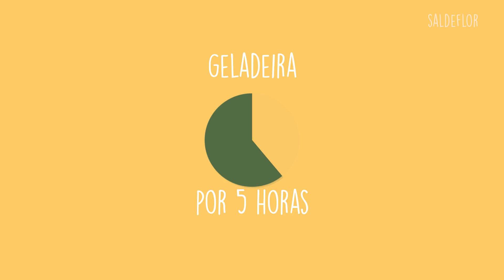COMO FAZER CURAU CREMOSO | Sal de Flor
Curtiu? Dá uma like aí! ;)
Você também me encontra por aqui!
RECEITA:

Receita de Curau cremoso super fácil ❤️ 🌽

INGREDIENTES:

- 1 lata de milho (sem água)
- 400ml de leite
- 1/2 vidro de leite de coco (100ml)
- 3/4 de xícara de açúcar
- 1 c. de sopa de manteiga sem sal

MODO DE FAZER:

No liquidificador bata bem o milho e o leite.
Em uma panela, peneire esse líquido apertando bem a colher para extrair o máximo do milho.
Acrescente o leite de coco*, manteiga, açúcar e sal.
Mexa sempre em fogo baixo/médio até levantar borbulhas, apurar bem. Uns 10 minutos.
Coloque em um refratário, cubra com plástico filme e polvilhe canela em pó (opcional).
Leve à geladeira por no mínimo 5 horas, ou até o dia seguinte (fica ainda mais gostoso).

*Caso não queira usar o leite de coco, acrescente 100ml de leite, ou seja ao invés de colocar 400ml, coloque 500ml de leite integral. ;)